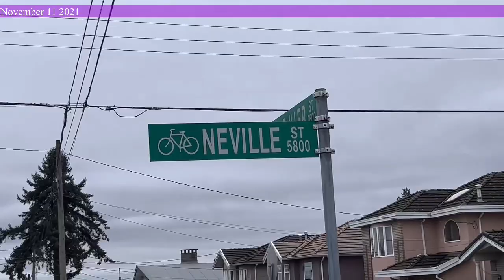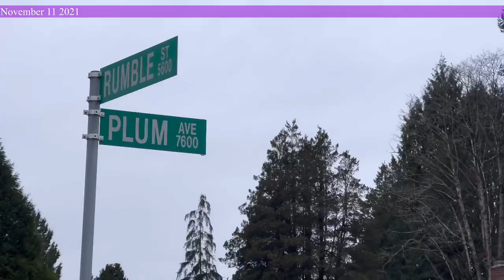Walking vlog #1 (Rumble st)